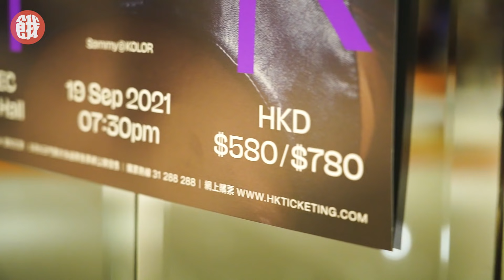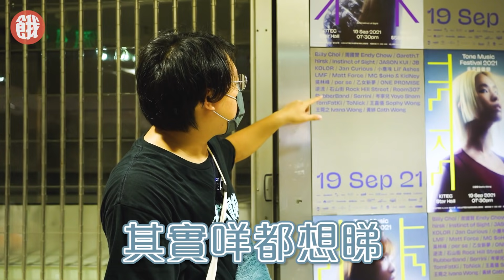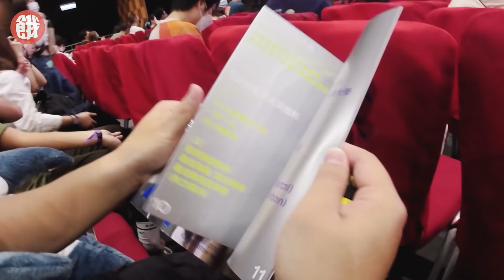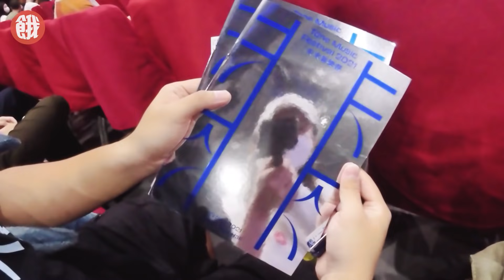餓底日常｜🎵帶你入場睇TONE MUSIC FESTIVAL 未來音樂祭 2021🎶 身體力行支持本地音樂 仲遇到903DJ！🧡(餓底TV 餓底Vlog 餓底自肥)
有留意開餓底都知我哋好鍾意聽音樂同睇show，今次我哋就身體力行，出錢又出力支持本地音樂。帶大家去到九展StarHall睇本年度全港最大型音樂節！全場前仲撞到903 DJ們，唔知佢哋點睇呢個音樂節呢？

《TONE MUSIC FESTIVAL 未來音樂祭 》
日期：9月19日（星期日）
時間：晚上七時半
地點：九展 Star Hall

如果你都鍾意餓底TV嘅影片，歡迎助養餓底，支持我哋製作更多影片🤤